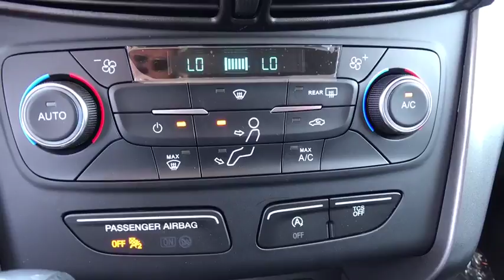2017 Ford Escape Centennial CO, Littleton CO, Fort Collins CO, Greeley CO, Cheyenne WY HUE47545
2017 Ford Escape

O'Meara Ford
400 W. 104th Ave.

Just Arrived.. A winning value!! Isn't it time you got rid of that old clunker and got behind the wheel of this talented SUV* Gets Great Gas Mileage: 27 MPG Hwy*** 4 Wheel Drive, never get stuck again*** Safety equipment includes: ABS, Traction control, Curtain airbags, Passenger Airbag, Front fog/driving lights...Other features include: Bluetooth, Power door locks, Power windows, Auto, Turbo...